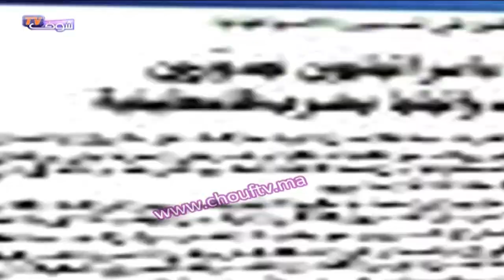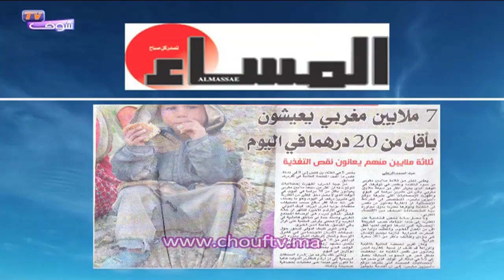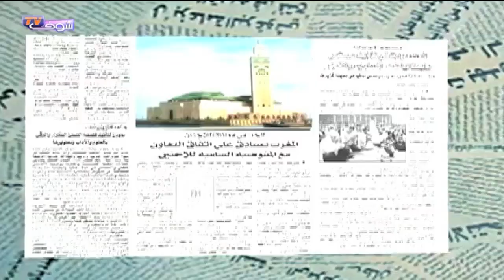شوف الصحافة : 7 ملايين مغربي يعيشون بأقل من 20 درهم في اليوم